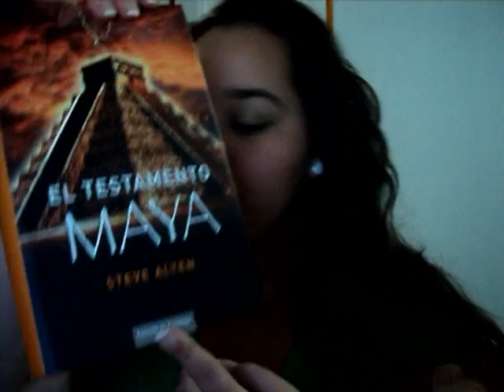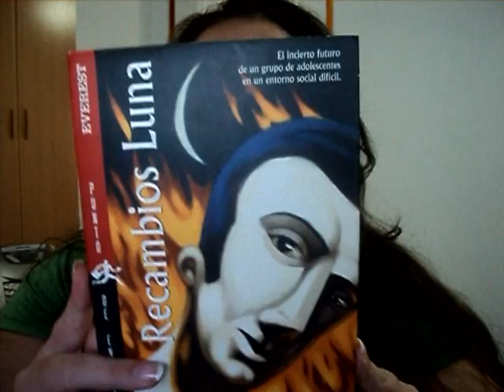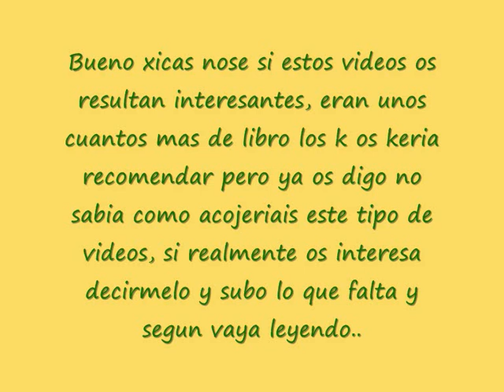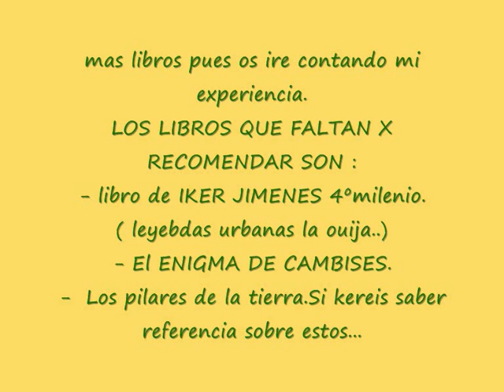LEEMOS UN POKO?? 1